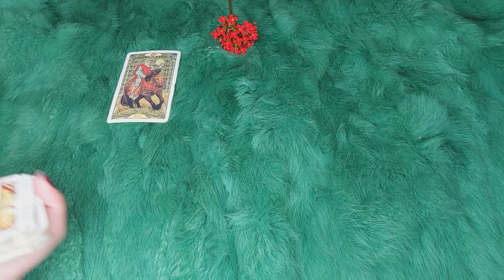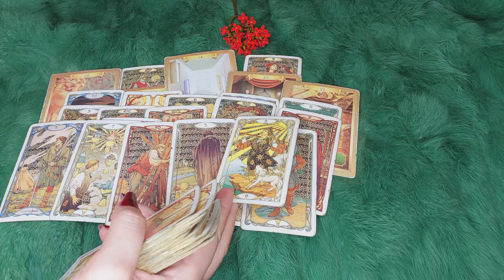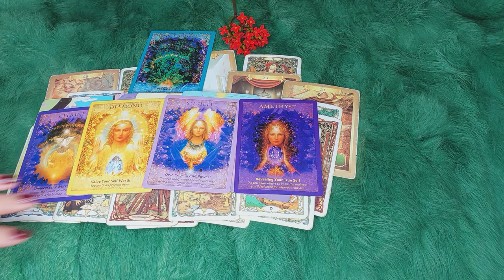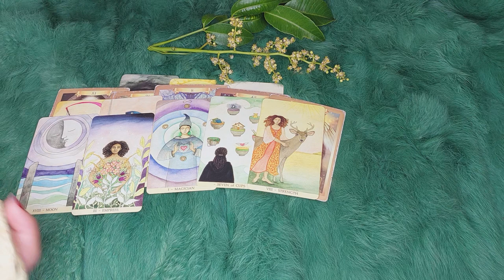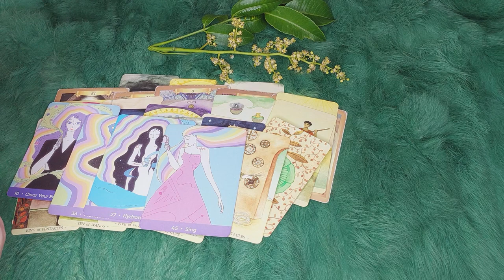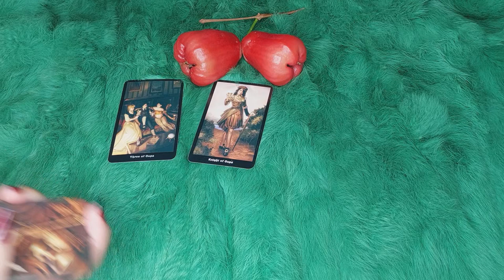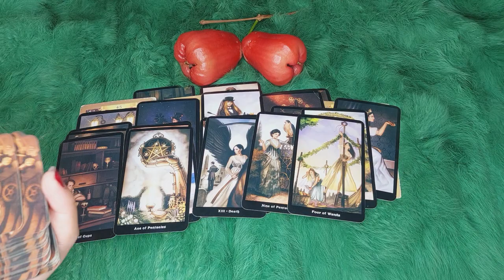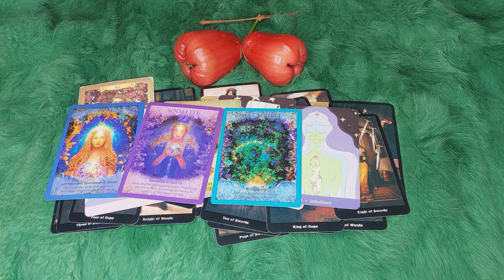ĐIỀU GÌ SẼ ĐẾN VỚI BẠN TRONG 7 NGÀY TỚI (16/1-22/1/2023)?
🌈Chọn tụ : 0:38
🌈 Tụ 1 : 1:18
🌈 Tụ 2:  26:10
🌈 Tụ 3: 54:16